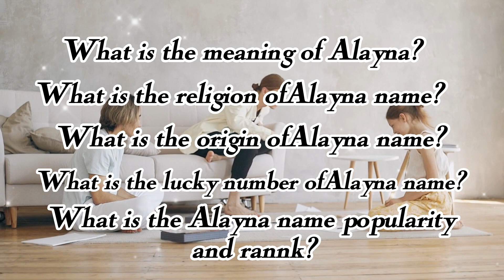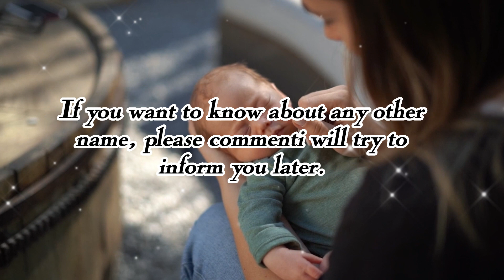Alayna name meaning origin and rank